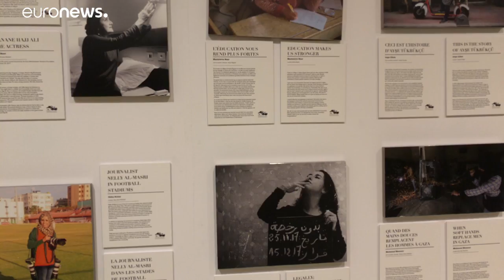Mediterrán államok: nőjogok a középpontban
Lisszabonban konferenciát rendeztek a nők helyzetéről a Mediterrán Unió országai. A tanácskozáson a nők elleni erőszakról és a munkahelyteremtés, a vállalkozások felkarolásáról volt szó.…